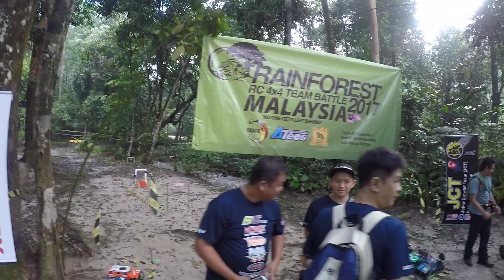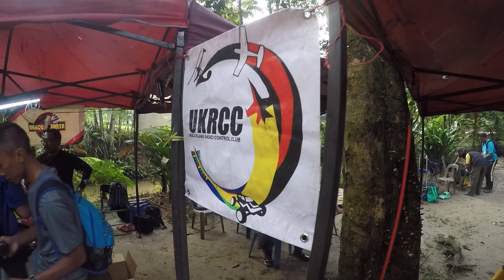The Rainforest Team Battle 2017- parts 1